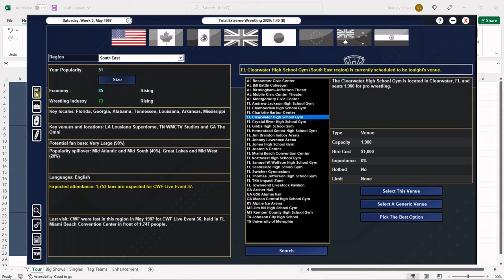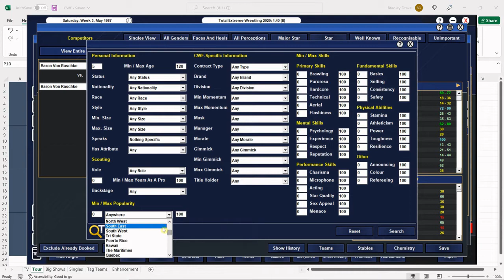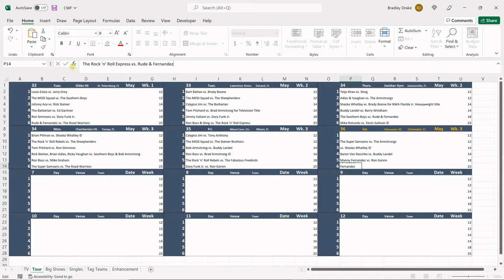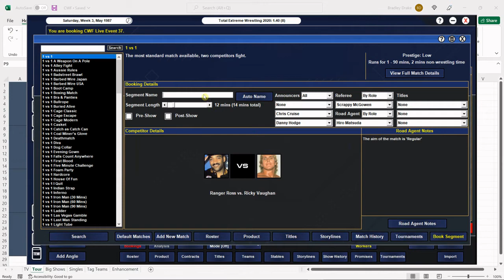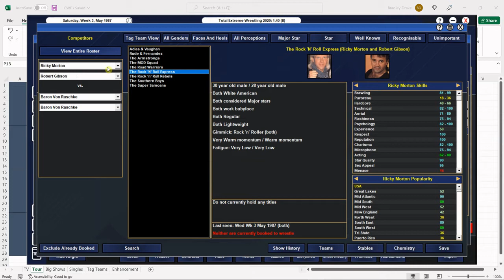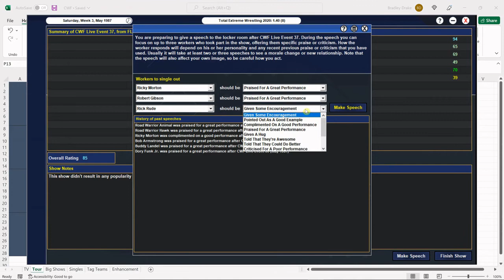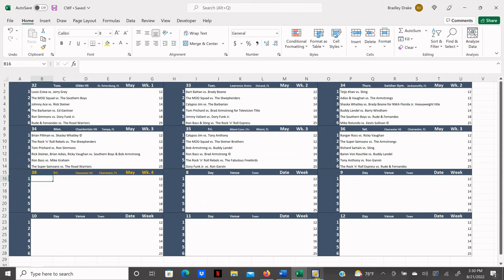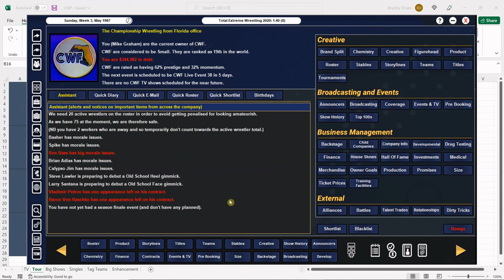[TEW 2020] 1987 Super Mod Ep. 216 – CWF Tour #36: ROCK ‘N’ ROLL vs. RUDE & FERNANDEZ in CLEARWATER!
The CWF 1987 tour continues as THE ROCK ‘N’ ROLL EXPRESS face RICK RUDE & MANNY FERNANDEZ in CLEARWATER, FLORIDA!

Ranger Ross vs. Ricky Vaughan
The Super Samoans vs. The Armstrongs
Richard Sartain vs. Sting
Baron Von Raschke vs. Buddy Landel
Tony Anthony vs. Ron Garvin
The Rock 'n' Roll Express vs. Rude & Fernandez